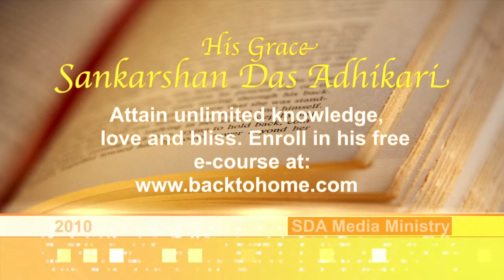2010.03.31. Kirtan by H.G. Sankarshan Das Adhikari - Riga, LATVIA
Kirtan before  Bhagavad Gita (As It Is) 2.14 Lecture by His Grace Sriman Sankarshan Das Adhikari - 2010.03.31. Riga, LATVIA.